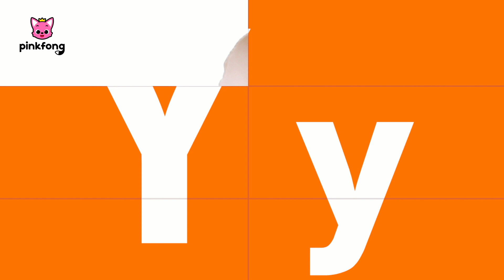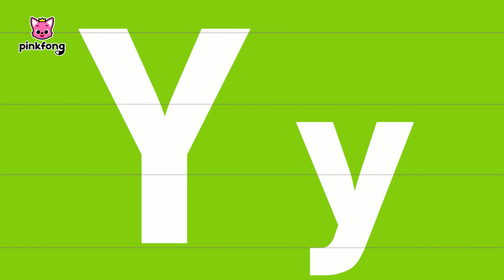Letter Y: Yacht | Learn Alphabets | Learn English Alphabet for Kids | Learn with Pinkfong